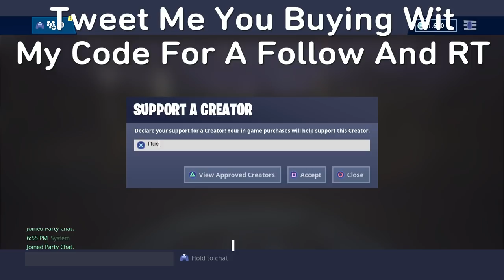Which Type Of 90's Do You Do? FearChronic ChronicRC@ChronicShah